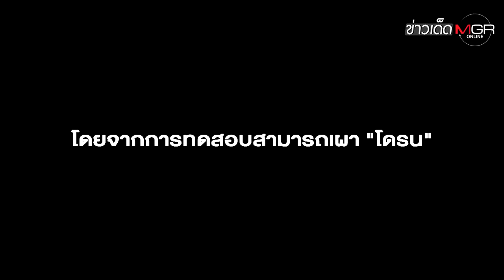"รัสเซีย" โวงัด "ปืนเลเซอร์" ยิงโดรนไหม้แค่ 5 วิ! "ยูเครน" เย้ยแค่โม้ : ข่าวเด็ดแมเนเจอร์